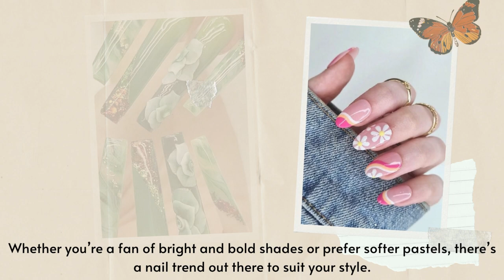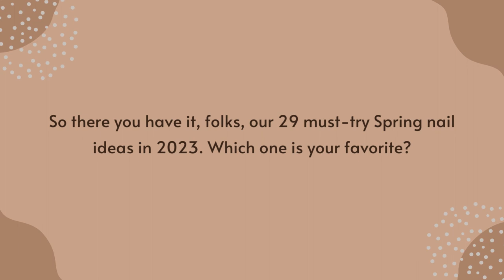29 Must-Try Spring Nail Ideas to Elevate Your Style Game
Discover the latest spring nail trends with these 29 stunning nail ideas, perfect for adding a touch of glamour to your seasonal look.

Spring has finally sprung, and it's time to refresh your nail game with some fun and colorful ideas.

Whether you're a  fan of bright and bold shades or prefer softer pastels, there's a nail trend out there to suit your style.

As your friendly guide to all things nails, I'm excited to share with you some cute nail ideas for spring to help you get inspired and ready for the new season.

Just click on the photo and you'll be directed to the retailer's website to learn more or order. Whether you're planning on DIY-ing your nails or heading to a nail salon, these ideas will give you all the inspo you need.

So, let's dive in and explore some exciting nail trends together!

- Fabulous Hair Color Ideas for Brunettes and Blonde to Copy This Summer

- 31+ Refreshing Cocktail Recipes to Kick-off Summer!

- 17 Healthy Summer Desserts That Will Beat The Heat!